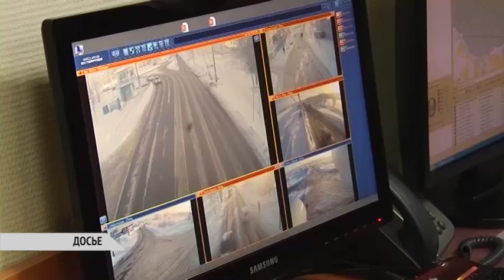ЕДДС В АРХАНГЕЛЬСКЕ